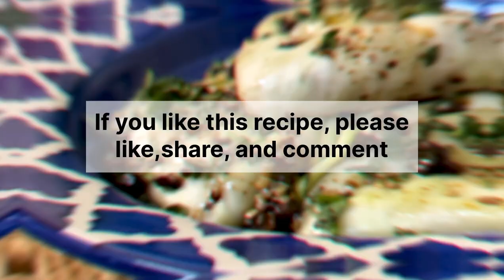Healthy Cabbage Wraps | No Maida Momos | Soya Stuffed Cabbage Rolls | Veg Momos~​⁠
Soya stuffed cabbage wraps are a nutritious and flavorful dish made by wrapping tender cabbage leaves around a hearty filling of minced soya chunks, spices, and vegetables. These wraps are lightly steamed or baked to enhance their taste while retaining moisture. Perfect as an appetizer or main course, they are often served with a tangy dipping sauce and topped with fresh herbs for added freshness. Packed with protein and essential nutrients, these wraps offer a delicious and satisfying option for vegetarians and health-conscious eaters alike.